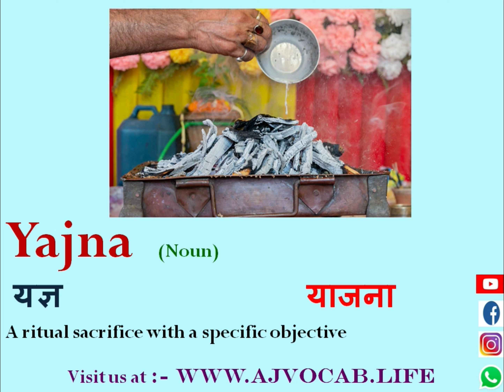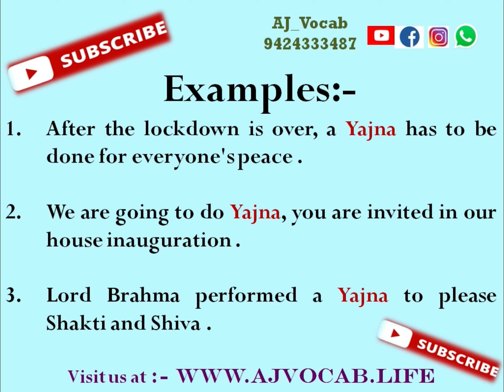यज्ञ को English में क्या बोलते हैं | Yagya ko English me kya kahate hai | AJ Vocab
यज्ञ को English में क्या बोलते हैं | Yagya ko English me kya kahate hai | Yagya in english | AJ Vocab